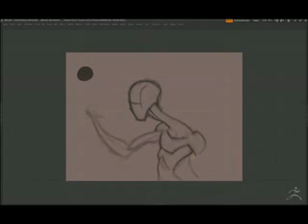Sketch 080507-01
A 2D sketch in ZBrush